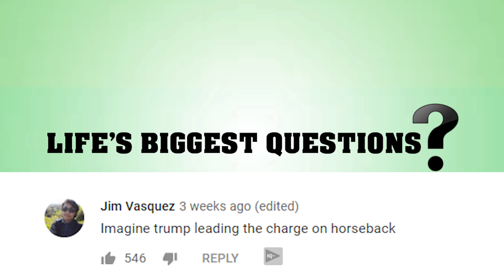What If You Spent A Week Underwater?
Now it’s quite obvious if you spent a week underwater, well you’d die. Humans need air to breathe, but still, that didn’t stop Tim Yarrow from testing out what life is like underwater for 10 days. Obviously he was well equipped with an oxygen tank and a feeding tube, but still, you’d be surprised at what happened to his skin and why. We’re here to answer the incredible question of, What If You Spent A Week Underwater?